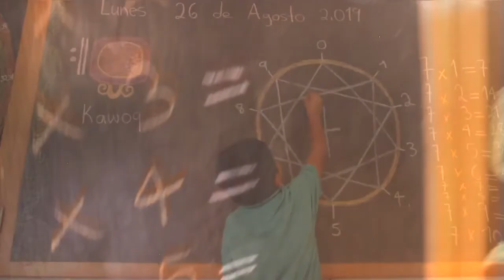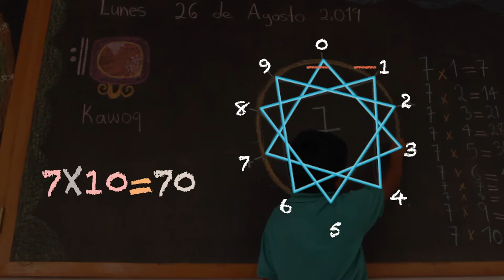La estrella de los números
En Escuela Caracol buscamos facilitar a nuestros estudiantes las herramientas necesarias para su desarrollo integral, por medio de la Pedagogía Waldorf.

Con cada una de las lecciones impartidas, buscamos nutrir sus cabezas, corazones y manos, para que en el futuro sean seres humanos integrales.

La Estrella de los Números es una herramienta utilizada dentro de la pedagogía Waldorf para enseñar a los estudiantes, de forma visual, las tablas de multiplicar y temas relacionados con series lógicas al mismo tiempo que desarrollan su psicomotricidad y capacidad de concentración.